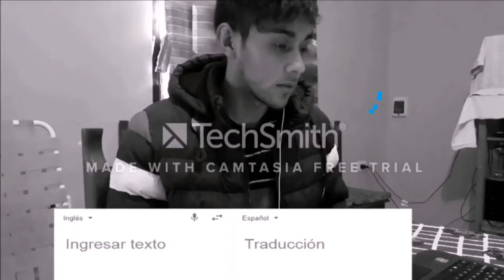La Partida más ÉPICA de Free Fire con SUSCRIPTORES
Experience intense real-time combat as you hack, slash, and blast your way through a vast fantasy world! Party with friends to raid treacherous Dungeons or clash against rivals in the Arena and large-scale PvP Battlegrounds. Upgrade and transform yourself from a fledging warrior to an unstoppable God of War!